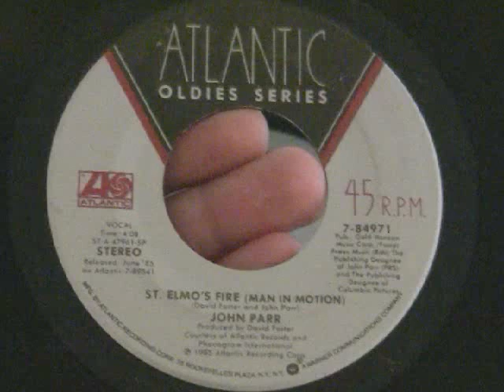John Parr-St. Elmo's Fire (Man In Motion)